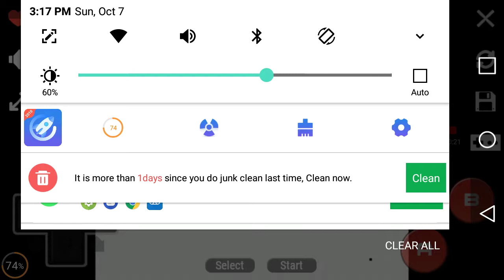Video game play (paperboy)